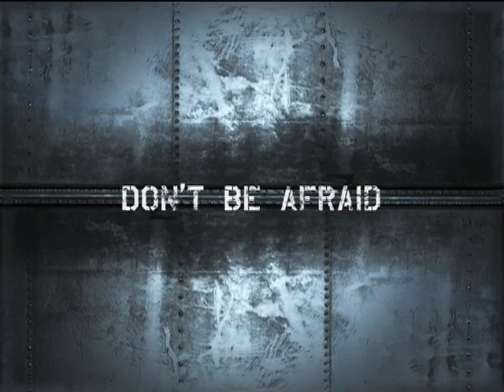St Jean d'Angély /